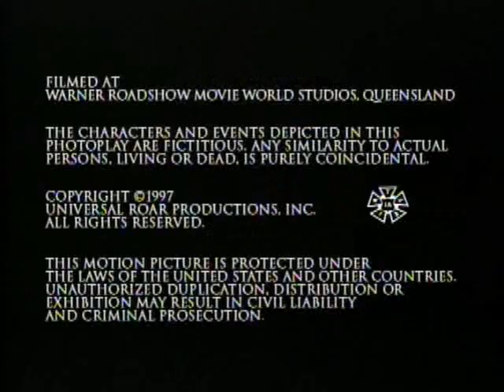Roar 1.5 Doyle's Solution 5/5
The fifth episode from the 1997 FOX television series, Roar. (Part 5)